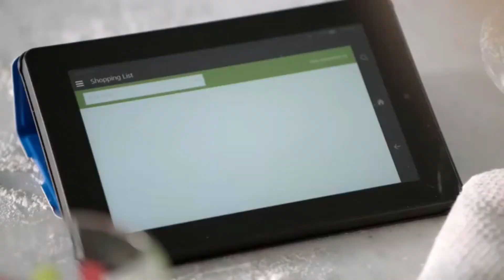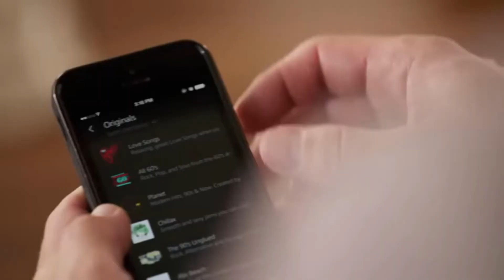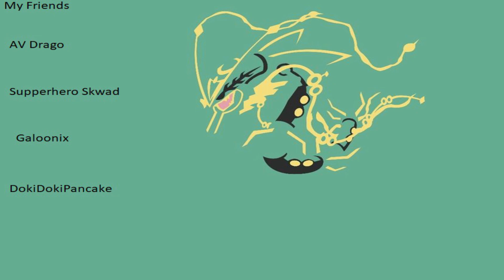Amazon Echo goes skrrrrrra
Before grandayy did it
Grandayy copied meeeeeeeeeeee